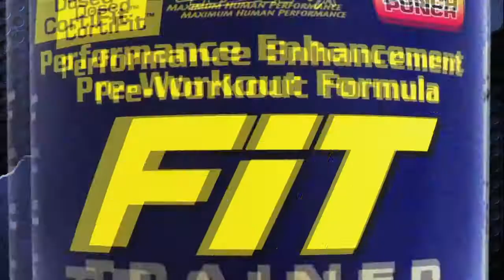MHP Transformations with Fabian Orozco: Carlos